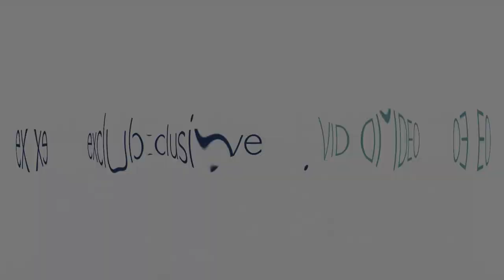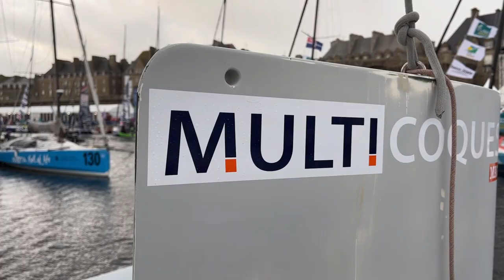ROUTE DU RHUM 2022 - Behind The Scene - Multihulls World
► Exclusive: behind the scenes of the race

► The Route du Rhum, what is it?
It is a solo race of around 3,500 nautical miles which connects Saint-Malo to Guadeloupe – the port of arrival is Pointe-à-Pitre.
The first edition took place in 1978; it was won by Mike Birch – the Canadian sailor has just pass away. This 1978 edition recorded the superiority of multihulls over monos; since then, every four years, we have to deal with separate classes.
There are two for monohulls: IMOCA and Classe40.
There are two for multihulls: Ultim and Ocean Fifty.
A fifth category brings together legendary sailboats and/or skippers...
This is the Rhum Class (Rhum Multi and Rhum Mono).
The record for the event is held by Francis Joyon during the 2018 edition in 7 d 14 h 21 min 47 s.
Francis Le Goff is Race Director. He is responsible for the 138 participants in this 2022 edition – a record! We were able to meet him.
Thanks to the invitation of Suzuki, which equips fifty Highffield semi-rigid boats responsible for securing the body of water, we were able to welcome the Ultims and the Ocean Fifty before their passage through the lock to reach the basins. This year, the organizers orchestrated this parade to the delight of the public.
Because the Route du Rhum is also an incredible spectacle on land, a unique atmosphere. The magic of Saint-Malo plays to the full. The village, which was open for seven days in 2014, lasted 12 days in 2018 and won another day this year for the 12th edition of the event. 1.3 million visitors were counted on the quays 4 years ago – when will the two million be reached?
Multihulls Mag has of course visited its two darlings, Thomas Lurton and Brieuc Maisonneuve.

 @La Route du Rhum 2022 pour les enfants